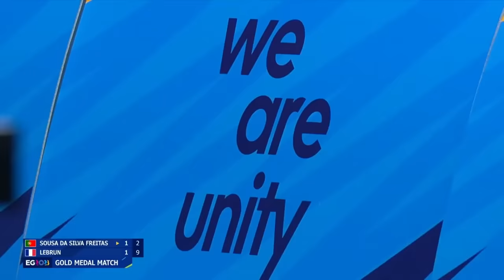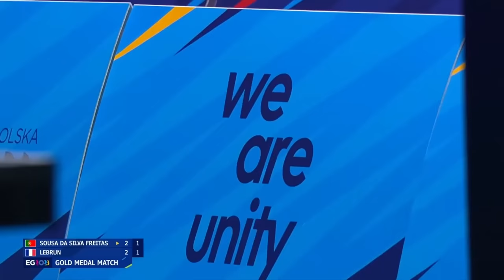Félix LEBRUN vs Marcos FREITAS | Jeux Européens | Finale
Retrouvez la finale intégrale entre Félix LEBRUN et Marcos FREITAS aux Jeux Européens 2023.

© Fédération Française de Tennis de Table